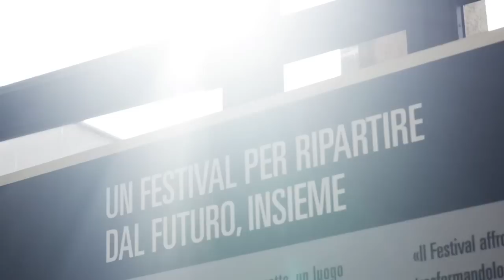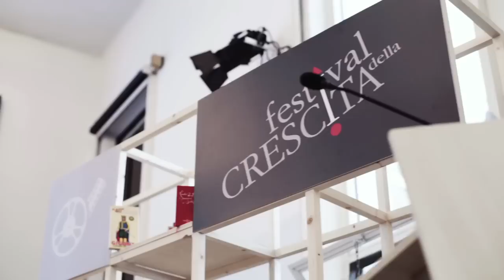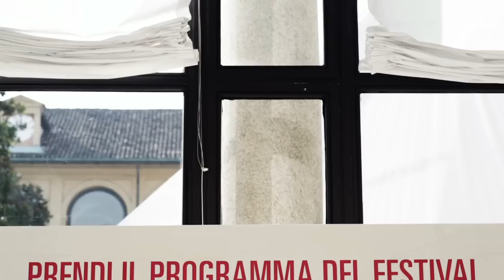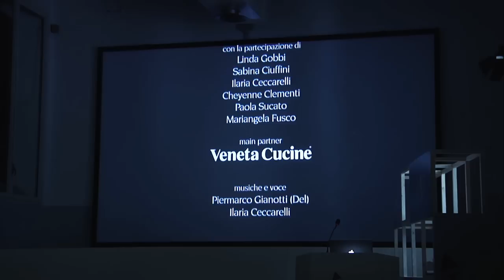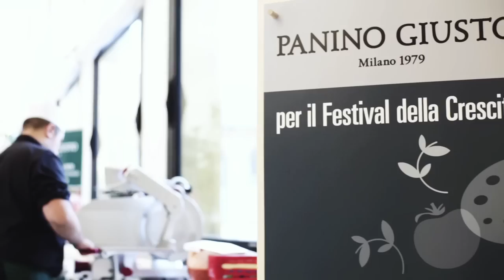Trailer Milano - Festival della Crescita 2015